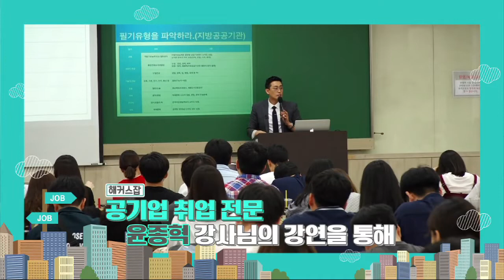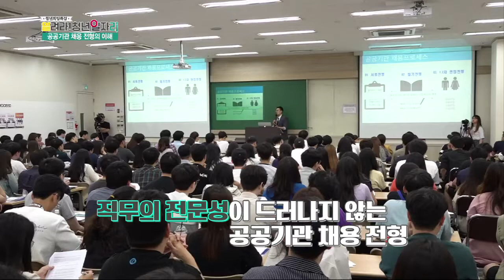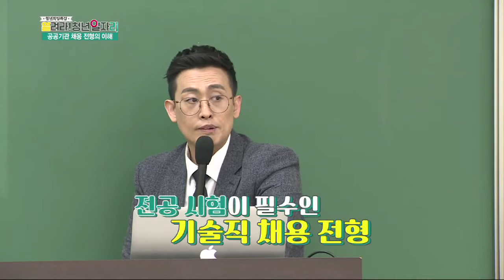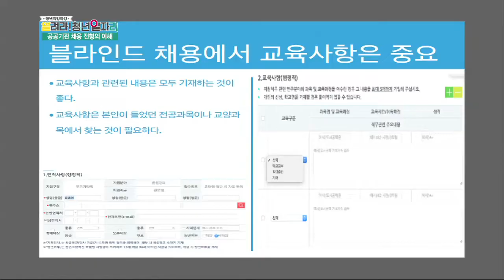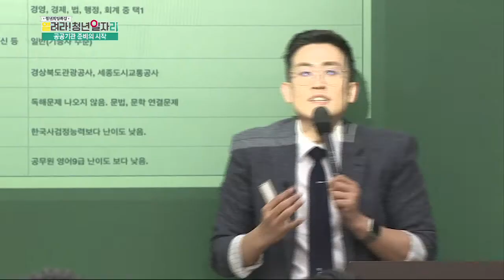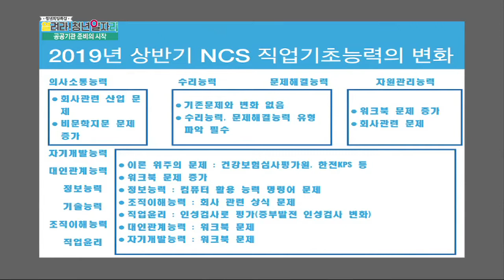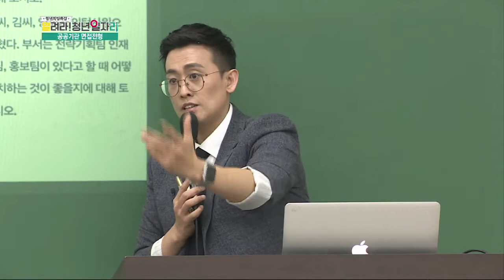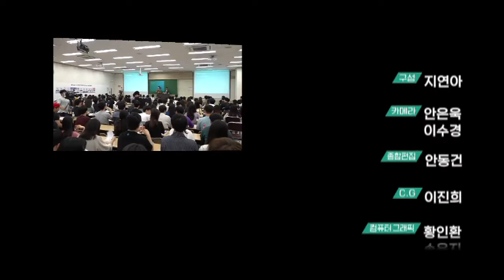2019 공기업 취업 대비! (청년희망특강 '열려라! 청년 일자리' 167회)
막연하게 공공기관 취업을 준비하며 어려움을 겪는 학생들,
공공기관 취업은 어떻게 준비해야 할까?

해커스잡 공공기관 취업 전문컨설턴트 윤종혁 강사님 강연을 통해
성공적인 공공기관 취업전략을 배워보자~!